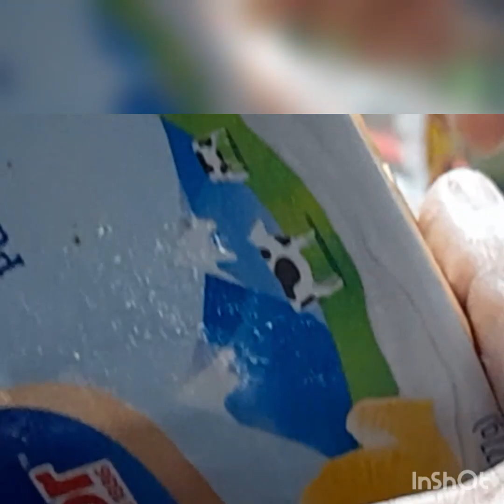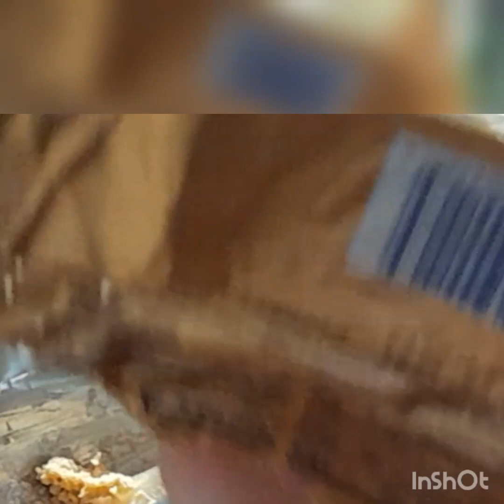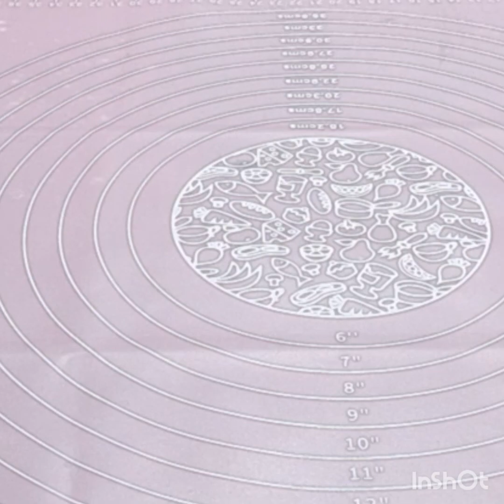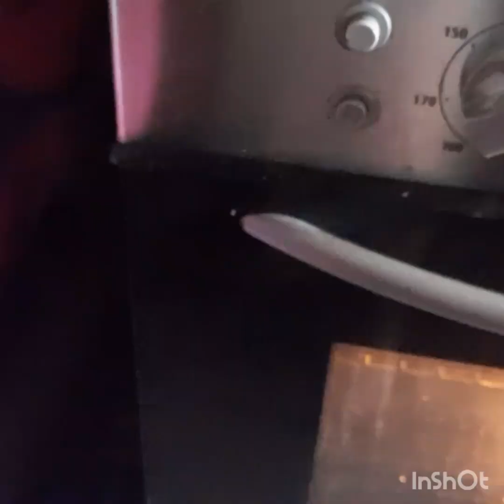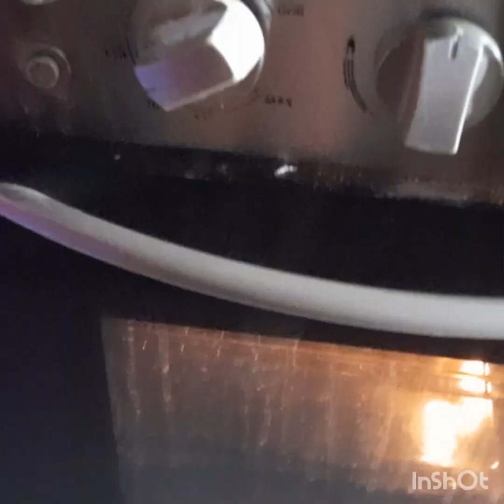MY FIRST ATTEMPT how TO MAKE SPANISH BREAD IM SO HAPPY THE RESULT IS GOOD